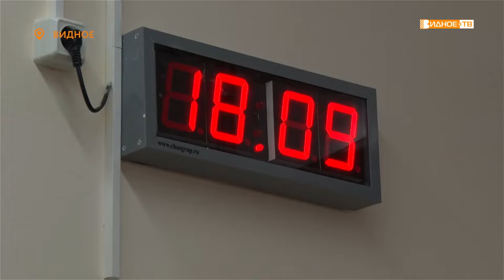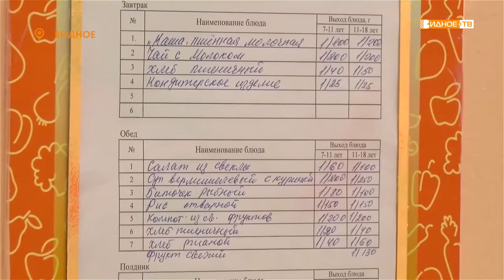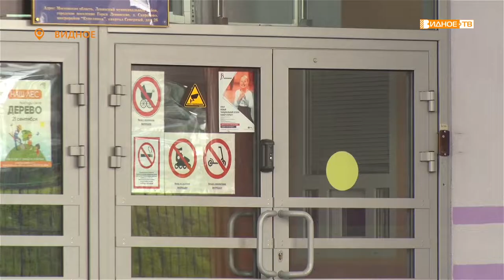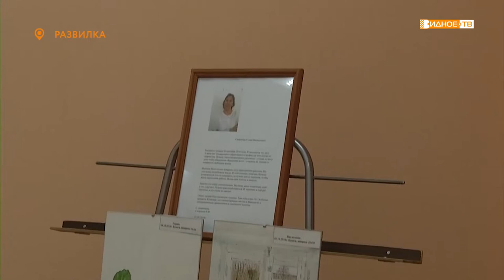Новости телеканала Видное-ТВ (18.09.2019 - среда)